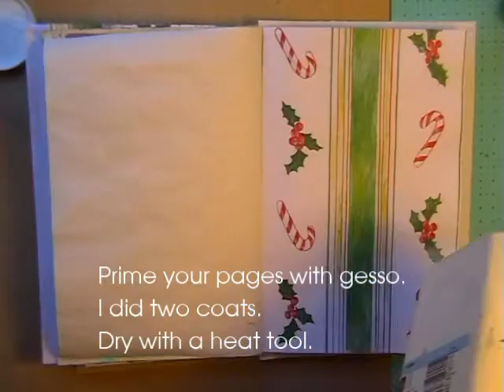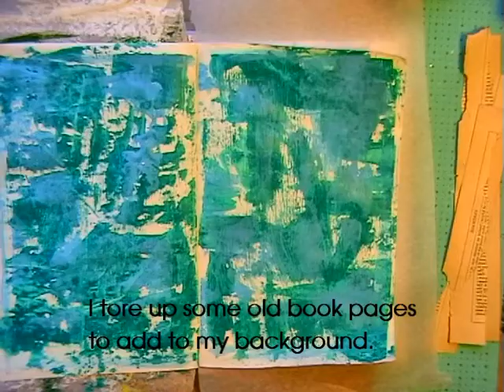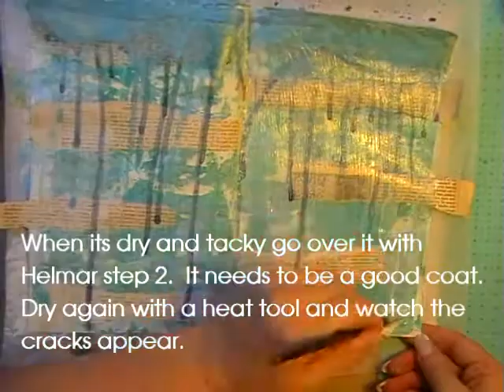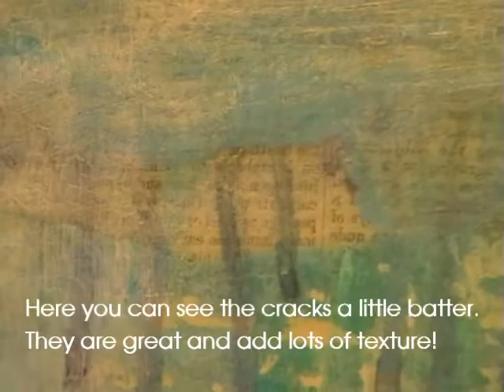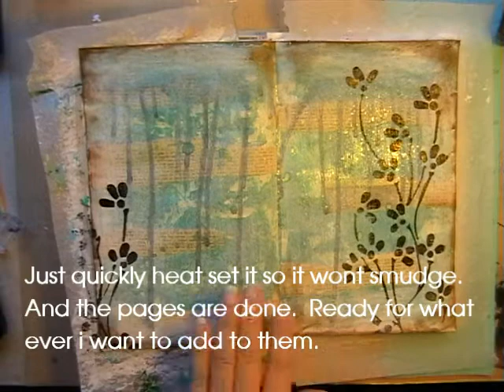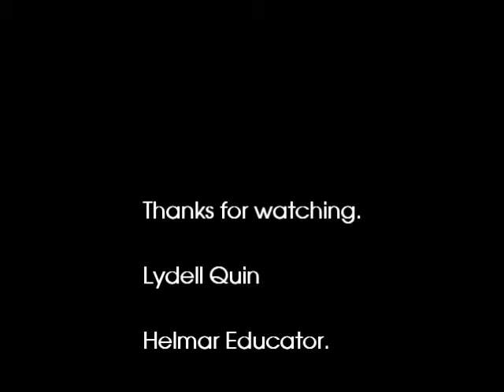Art Journal Background techniques using Helmar.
Some techniques using Helmars Art mediums.  Decoupage medium and 2 Step crackle are perfect for Playing in your Art journal!